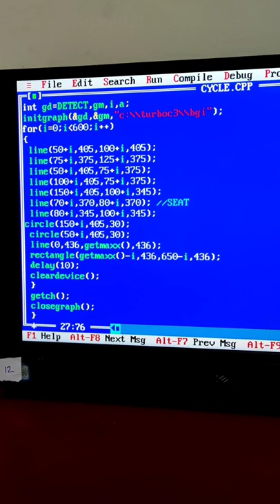Moving Cycle | Computer Graphics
@MathematicsAnalysis Please support